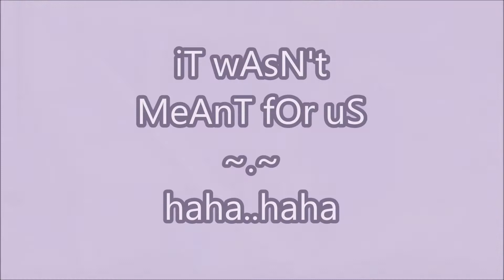Japan Game Center ໒( ♥ ◡ ♥ )७ ❤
໒( ♥ ◡ ♥ )७ Game Center ໒( ♥ ◡ ♥ )७ JAPAN ❤

TB ❤ 2018 ❤